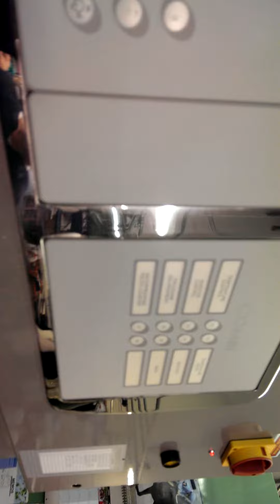Firbimatic F40se hydrocarbon dry cleaning machine 2014 sold by sussex equipment.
Sussex dry cleaning & laundry equipment in Paterson New Jersey
Just sold, rigged,& installed this firbimatic 40lbs saver dry cleaning machine this machine needs only air, electric to operate if you wish to add water to the machine to help during the hot months for the refridgeration the hook ups are their also if you wish you can hook up steam to the machine to help for faster dry times the hook ups are their for this to. This machine can operate in 2 different operations (1 you can run this machine in the deodorizing cycle which means for about 30 seconds it will air rate the chemical that you are using in the machine. Any of the following fluids can be used in this machine - df2000, rynex, genex, green earth, the cycle sprays the chemical like the ipura machine for clothing that really is not stained this cycle is good for deodorizing if the clothing is clean and just needs to be refreshed. The second part of this machine is if the garments are dirty and need to be run threw a full bath washing you can if you take notice in the video you will see 2 pumps on the rear side of the machine  1 pump is for tank 1 and the other for tank 2 so their is no mixing of the chemicals from the dark tank to the light tank this machine will wash, extract, dry ,cooldown you will also notice the machine dose not have a still just oversized filters 1 for tank, also tank 2 has their own set as well so this machine has the capability of acting as 2 machines in one the machines come in 2 sizes 40lbs, 60lbs if interested please check us out on the web at sussexdryceaningequip.com Thank you.